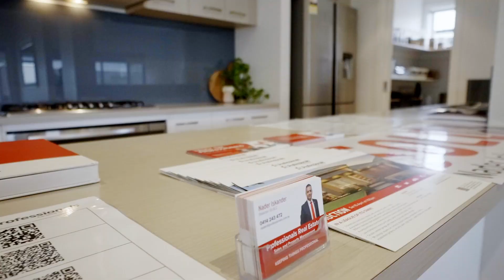111 Oakview Parade, Caroline Springs, Auction